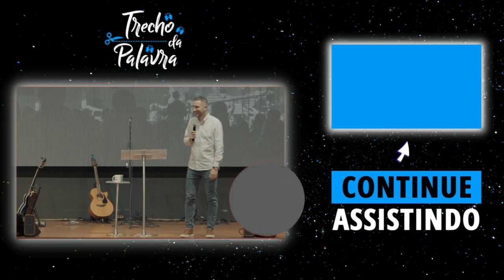HÁ ESPERANÇA PRA VOCÊ | Telmo Martinello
Se você hoje está quebrado, lembre-se que Jesus é restaurador. Ele não esmaga a cana quebrada e não apaga o pavio que fumega. Se você um dia já brilhou nas mãos de Deus e hoje não mais, saiba que Jesus não apaga você. Nosso Pai ainda acredita, há esperança pra você.

Este é um canal de compartilhamento da Palavra de Deus. 🙌

◾ Tópicos do vídeo:
00:00 - O Senhor nunca vai te esmagar
04:00 - Jesus não descarta as pessoas
08:00 - Nossos pecados nos levam a Cristo
12:01 - Ele não apaga quem um dia brilhou

* Foi tido todo o cuidado para garantir o maior redirecionamento possível para o canal de pregação do Telmo Martinello.